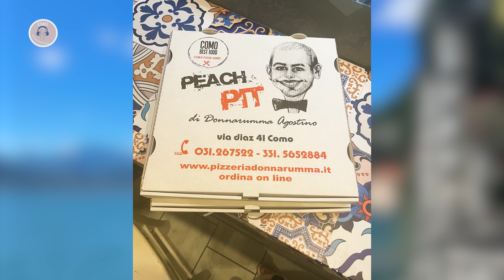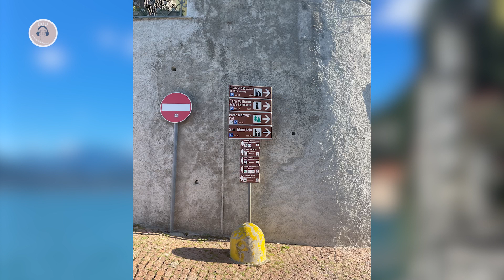ASMR | Lake Como, Italy ⛴️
Hi!

Please let me know any of your recommendations or questions in the comments…

Emu x

Restaurants:
-La Vita E Bella
-Gelatria Lariana
-Pasticceria Dolciamo
-Varenna Cafe Bistro
-Peach Pit
-Cafe Del Press
-Il Diavolo L’Acqua Santa

Sights:
-Bellagio
-Varenna
-Villa Monastero
-Menaggio
-Funicular

Top Tips:
-Ferry’s are incredibly unreliable
-You can only buy tickets on the day and in person for ferries, go at the crack of dawn or you’ll be queuing for hours (even then you may be queuing)
-“Fast” ferries infrequent and get sold out
-Buses and trains are also unreliable
-Maybe hiring a car is easier but not sure
-Book ahead for Villa Del Balbianello
-Mosquitos everywhere
-Visit Lenno and Tremezzina if you have more time